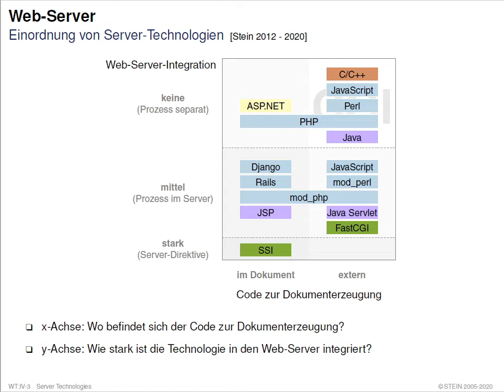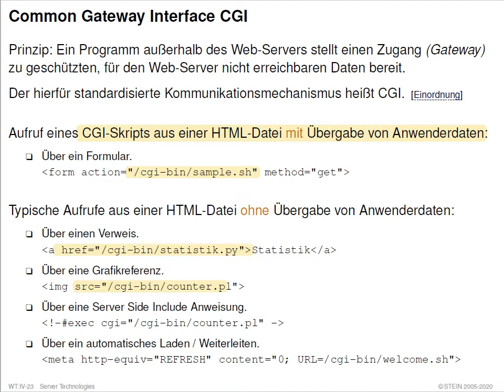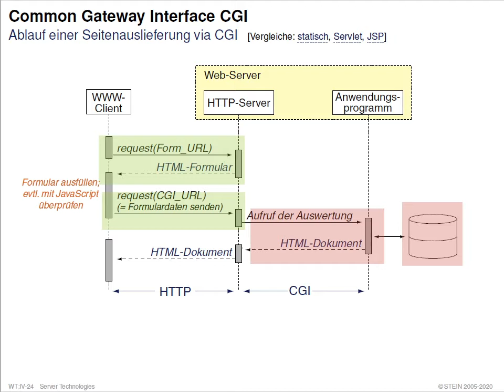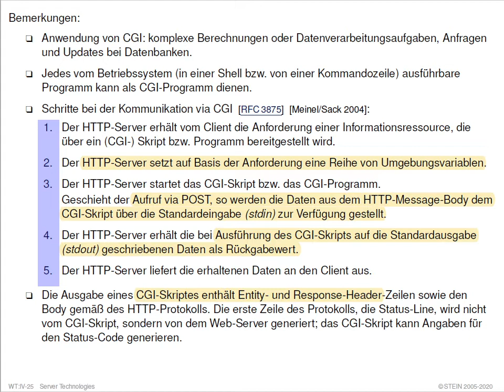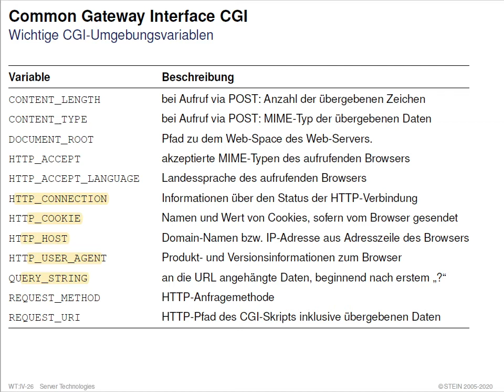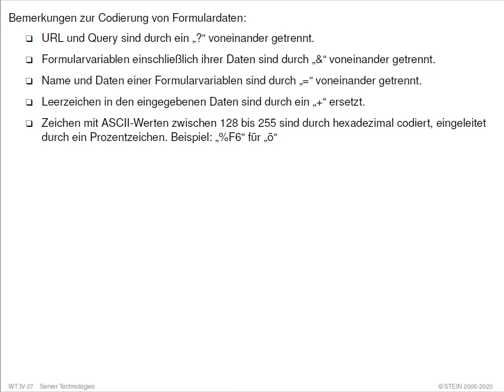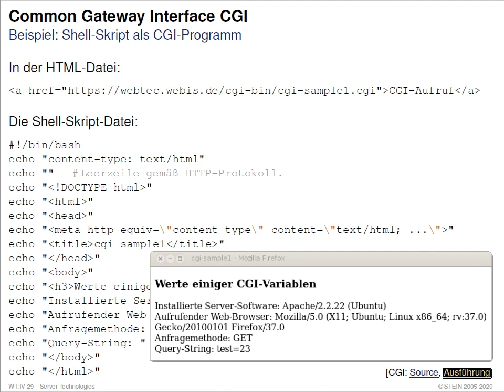Web-Technologie » Server-Technologien » CGI, Servlets, JSP » Common Gateway Interface CGI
Collection. Web-Technologie.
Part. Server-Technologien.
Unit. CGI, Servlets, JSP.
Section. Common Gateway Interface CGI.